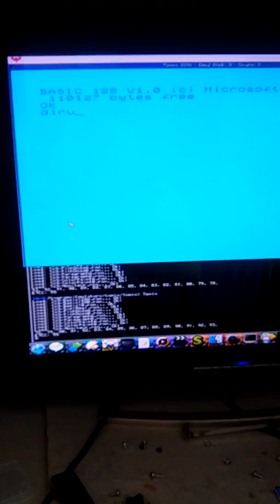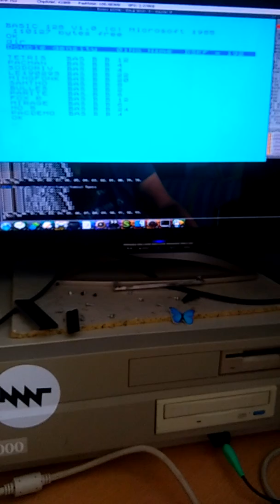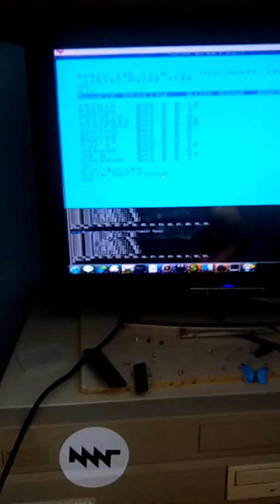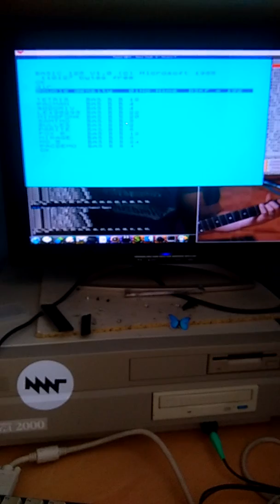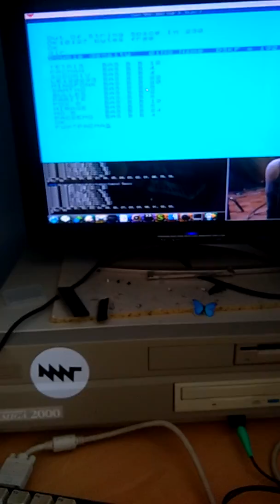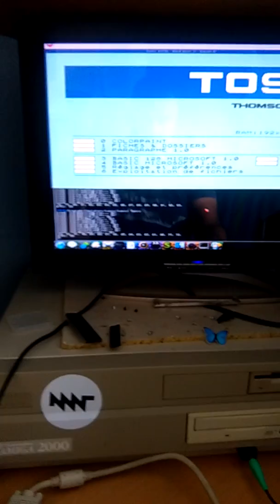l'émulateur TO9 avec la carte Vampire amiga.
L'emulateur TO9 sur Amiga avec l'accélérateur Vampire couplé a une vidéo.